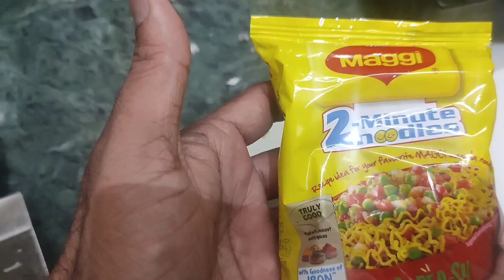पहाड़ों सा स्वाद वाला मैगी खाते ही मन मचल जाए। Best Masala Maggi Recipe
Main channel :-chalasaarthiwithmyfootprin5257
Vlog channel

shorts
food challenge
maggi recipe
food
viral maggi recipe
maggie
noodles
youtube shorts
eating challenge
viral
spicy food challenge
viral
trending
asmr eating maggi spicy
eating show
fun2oosh food
maggi noodles
korean style maggi
steve and maggie
cooking
shortfeed
food videos
maggirecipe
2 min recipe
late night cravings
hindi
recipe